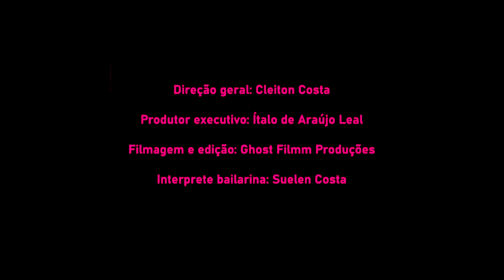Muitas fugiam Ao Me Ver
Vídeo poema Inspirado na obra de Carolina Maria de Jesus. Interpretação da bailarina Suelen Costa. Trabalho contemplado no edita 001/2020 da Secretaria de Cultura de Itaquaquecetuba com recursos da Lei Aldir Blanc. Este vídeo foi gravado anterior ao decreto do decreto Municipal de Itaquaquecetuba do dia 05 de Março de 2021.
DECRETO No 7.921, DE 05 DE MARÇO DE 2.021.
Dispõe sobre a adoção, no âmbito da Administração Pública direta e indireta do Município de Itaquaquecetuba, de medidas temporárias e emergenciais de prevenção ao contágio pelo COVID-19 (Coronavírus), em decorrência da classificação do Município de Itaquaquecetuba para fase vermelha pelo Plano São Paulo, nos termos do Decreto Estadual no 64.994, de 28 de maio de 2020, e dá outras disposições.
EDUARDO BOIGUES QUEROZ, Prefeito do Município de Itaquaquecetuba